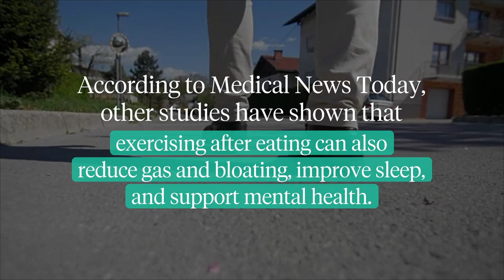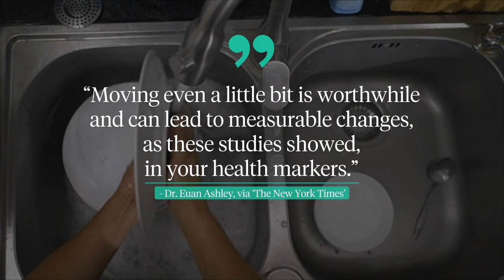Health Benefits of a Short Walk After Eating | Healthy Living | Sharecare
"The New York Times" reports that a new meta-analysis published in the journal "Sports Medicine" has found that going for a two to five minute walk after a meal can help reduce blood sugar levels.